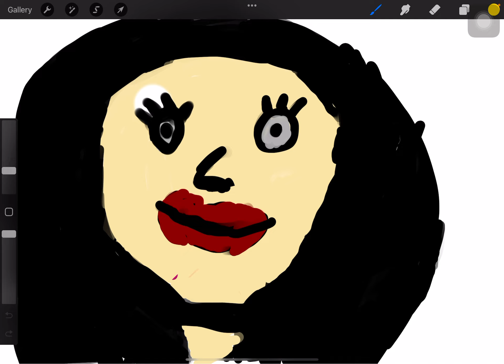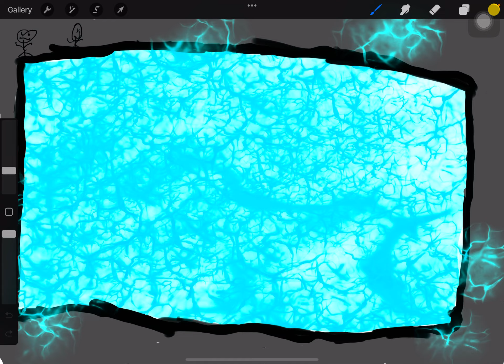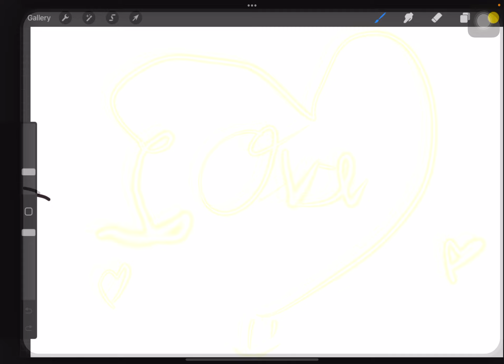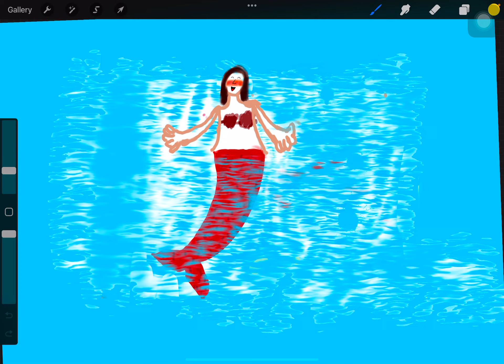Today im showing my drawings LOL